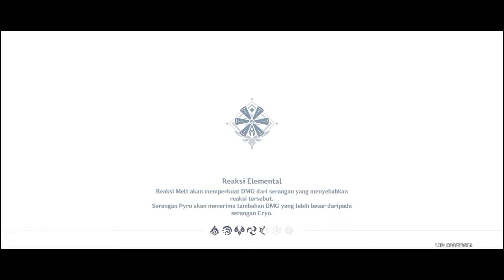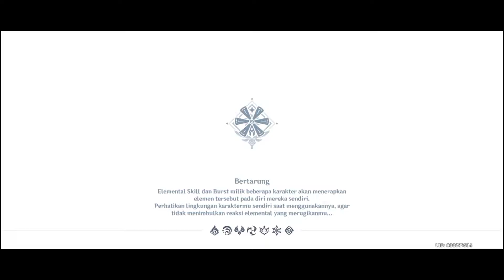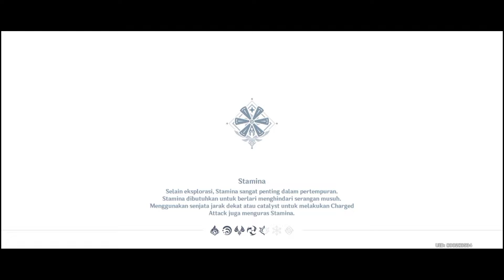Infinix Hot 10S 6/128 test genshin impact | Daily Quest day 194 INDONESIA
Graphic :
Render Resolution    |  Medium
Shadow Qualoty       |  Medium
Fps                             |   30
Motion Blur               |   Off
Bloom                        |   On
Anti-Aliansing           |   On

variant          6/128
recorder        Xrecorder
Security Update 5 april 2022